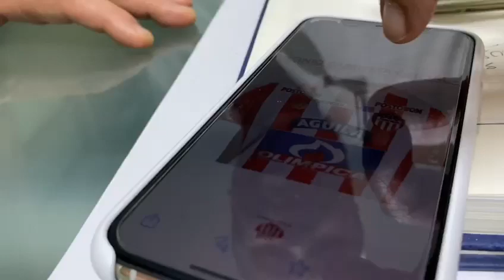Tecnoglass, “en el pecho y el corazón del Junior”: es el nuevo copatrocinador del equipo